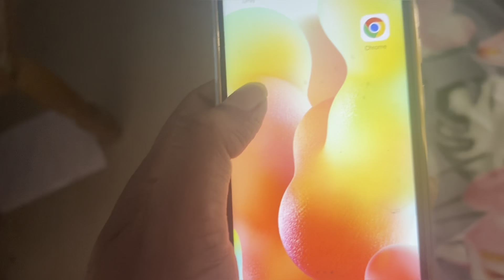Extremely cringe video. Just a try I strongly suggest to ￼don’t watch ￼